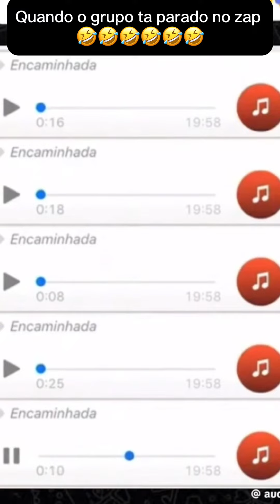Audios mais engraçados do zap 🤣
Quando o grupo dos cliente ta parado e aparece essas questão a serem resolvidas ! Kkkk resenha demais 🤣